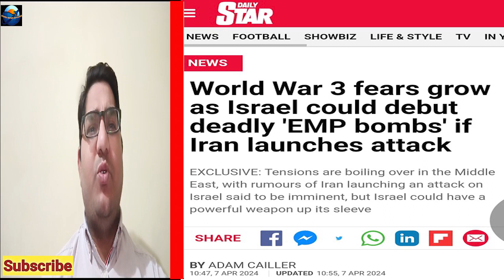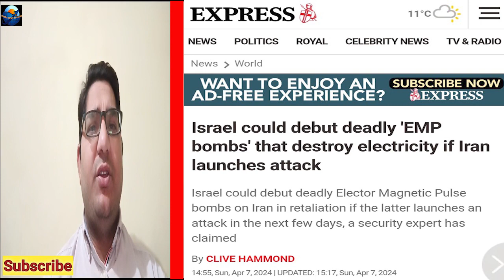Israel Can Use EMP Bomb International News